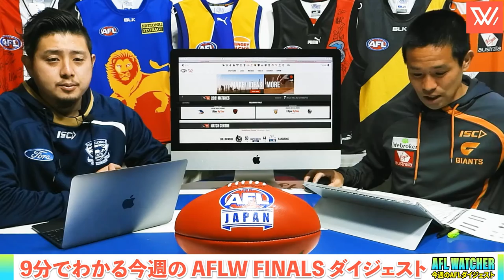AFLW FS1【AFL Watcher】- AFLの先週の試合ハイライトを見ながら解説を交えてAFLの魅力をお伝えします！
「AFL Discovery」
毎週火曜配信（予定）・・・AFLに関する最新ニュースを出演者の意見を交えて楽しく紹介します。

「AFL Watcher」
毎週水曜配信（予定）・・・AFLの先週の試合ハイライトを見ながら解説を交えてAFLの魅力をお伝えします。

「AFL JAPAN TV」
隔週水曜配信（予定）・・・日本代表・Aリーグ・GOリーグなど日本オーストラリアンフットボール協会（AFL JAPAN）の最新の活動状況をご紹介します。